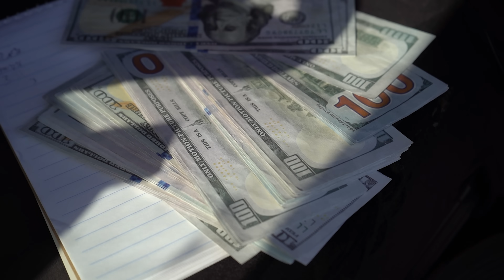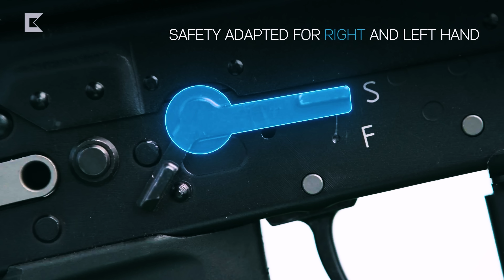AK-12 - the NEW Russian Assault Rifle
The AK-12 is a new Russian military assault rifle chambered in 5.45×39mm, designed and manufactured by the Kalashnikov Concern. We take a closer look at the TR3, a civilian semi automatic version of the rifle and discover that under the cool looks there isn't much to show...

Big thanks to @austriaarms2501 for lending the rifle and shout out to "Uncle Harry" from @9HoleReviews :)